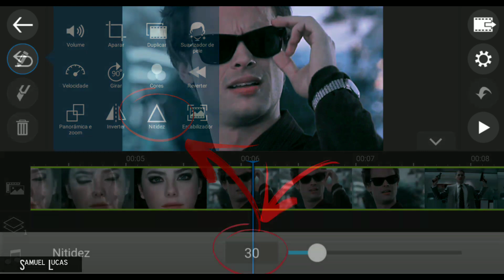CANDY CRUSH | PowerDirector Coloring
Please if you use my coloring, leave it in your description! I'm working on colorings for cell phones, since people do them for the computer!

Download your scenes in 1080fps for better application in coloring!

PowerDirector Pro version: 6.6.0

PLEASE DO NOT MODIFY ANY COLORING SETTINGS!

Song: Purple Light | Elliphant ft. Doja Cat